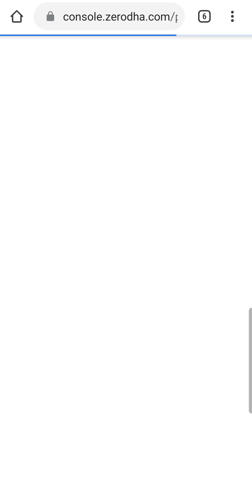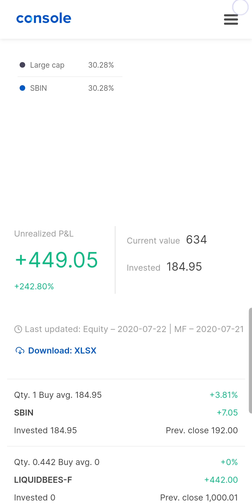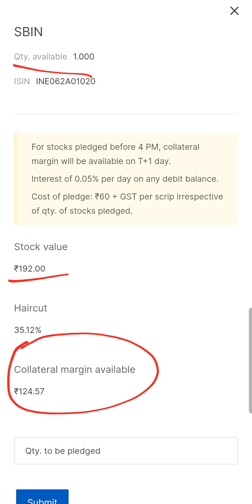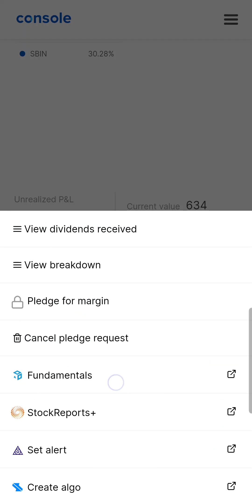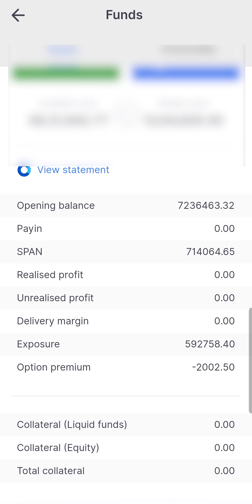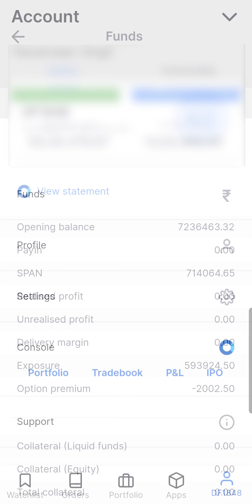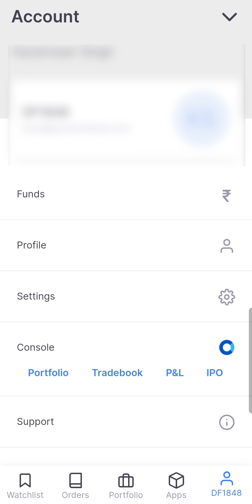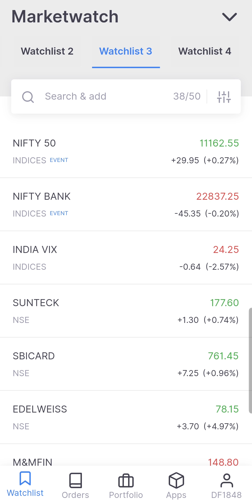Zerodha Pledge Shares for Margin, Pledging Shares in Zerodha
Learn how to pledge your shares for additional margin in Zerodha in this Hindi video for Indian stock market with the help of Zerodha kite app.

In this video you will not just learn the step by step procedure of pledging shares in Zerodha kite app, but you will also learn about all the cost and precautions in doing so.